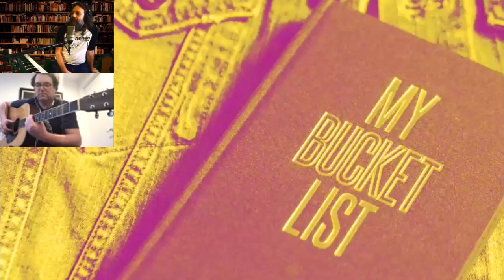Talking Songs and Songwriting With Reid Genauer of Strangefolk and Assembly of Dust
Conversations with Musicians about Music, #3: Talking Songs and Songwriting with Reid Genauer

START 00:00
INTRO 01:21
ELIXIR 11:32
HONEST HOUR 38:32
ANGELS & ALIBIS 55:16

Reid Genauer is a truly talented and original singer, songwriter, and performer going back 30 years with his bands Strangefolk and Assembly of Dust, and most recently under his own name. He's followed a path similar to my own in some ways, being songwriter and front man for a Jam-rock band in the 90s that built a big touring following, then continuing to make music in the last two decades with a bunch of different projects while also exploring other careers -- in his case, as a tech developer and entrepreneur. Also like me he's a Dad, and from the NY area originally (now living out in Silicon Valley).

I've always hit it off with Reid and find him just an interesting guy to talk with, whether about music or technology or just life. As a songwriter, he's produced some truly remarkable work across the span of his various incarnations. We focused our conversation on three of his originals in chronological order, going back first to "Elixir" from the Strangefolk era, then moving on to "Honest Hour" from the AOD album of the same name released in 2004, then finally to his most recently released track, "Angels and Alibis," of which he performs a lovely solo version towards the end of the video. Along the way we also talked about the nature of bands, optimism, guitar tunings, and lots of other subjects - and in the last 10 minutes Reid also turned the tables on me and asked a couple questions about God Street Wine!

It was a really enjoyable conversation and I hope you enjoy it as well.